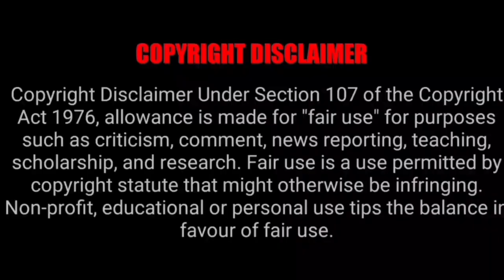TTD Today Latest Updates For 2023 Vaikuntha Dwara Darshan | TTD Offline Free Tickets Darshan News